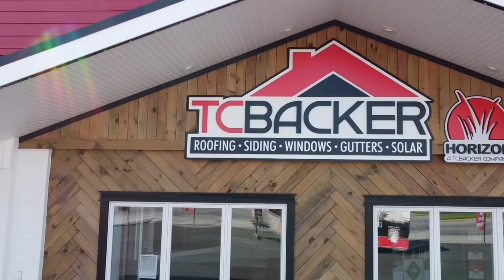Faces of Small Business: TC Backer Construction